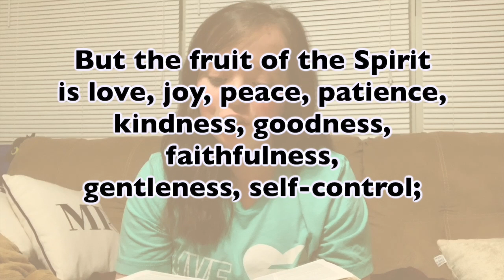Daily Dose- Jocelyn Masterson- Galatians 5:22-23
Today’s Daily Dose is from Jocelyn Masterson, as she shares about why Galatians 5:22-23 is meaningful to her.

Looking for fun faith content for kids? It includes songs, skits, jokes, and a concise Christian message for kids. It's live on our Facebook channel on weekdays at 3:30, or check out the whole playlist of archived episodes here:

View more resources for children, youth, parents, church leaders and more